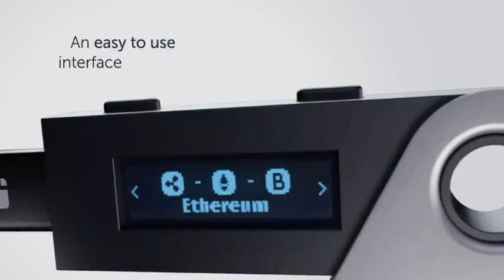Ledger Nano S Crypto Wallet Review | Hardware Crypto Wallet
Little brother of the best hardware crypto wallet on the market Ledger Nano X Crypto Wallet. But little brother always follow the big. Allows you to send and receive crypto assets, securely and conveniently. Can be easily connected into a computer and managed with Ledger Live app. The Ledger Nano S crypto wallet review show that this little thing keeps your private keys protected. Your data is stored inside a strongly isolated secure chip locked by 8 digit PIN code and never exposed. You can manage multiple assets on the same device, support 30 crypto and all ERC20 tokens. As one of the best hardware crypto wallet 2020 it is easy to use and keep your crypto secure everywhere.

4.5 out of 5 stars by customer reviews on Amazon

Check this hardware crypto wallet on Amazon

Case for Ledger Nano S